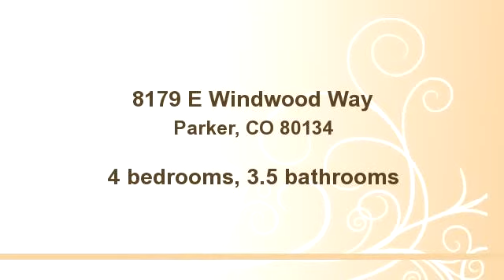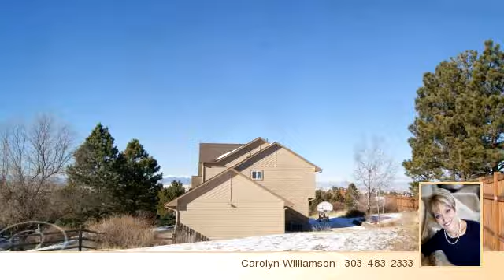8179 E Windwood Way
Enjoy this video of 8179 E Windwood Way